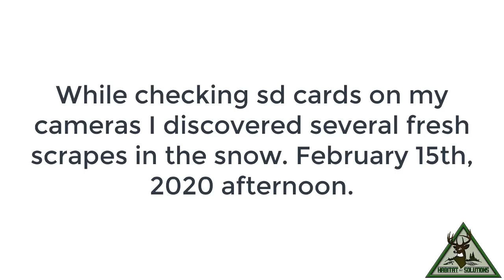While pulling SD cards discovered fresh scrapes.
I made an interesting discovery when checking SD cards last Saturday, still some late season breeding going on.